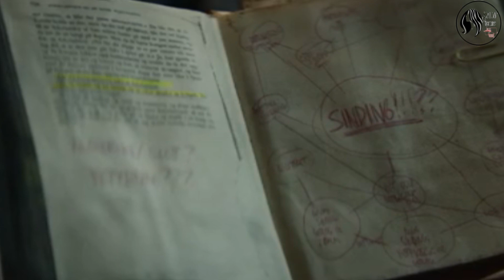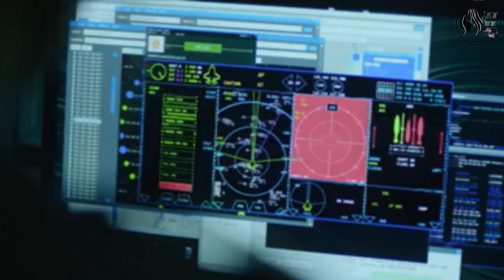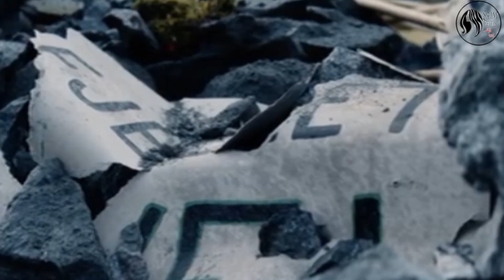A giant mountain man is about to destroy Oslo. Are trolls real or just a myth? Troll recap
A paleontologist discovers the hidden truth of nature. And uncovers the reality of the fairy tales. Let’s embark on the journey that will blur the lines between reality and myth.
We make videos so that we can recommend these movies and you can watch them and enjoy them. This video is made solely to show our understanding and point of view.